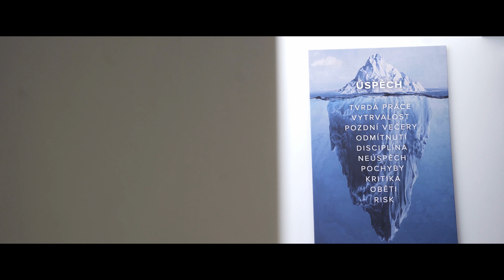RÁDES - Hrdej Samurai (prod.Future Nostalgia) OFFICIAL VIDEO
Nástupová skladba , pro MMA zápasníka Martina Pipka který startuje za stáj GYM24 v Poděbradech , pod trenéry Lukáš Blažek , Tomáš Čerych a Tomáš Lahoda. Je to mladý nadějný talent který je na začátku své mma kariéry. Pod jeho pílí , neskutečnou dřinou a láskou k tomuto sportu ho čekají velké cíle a úspěchy. Tato nástupovka je motor který ho bude hnát kupředu !

Hudba :             Future Nostalgia